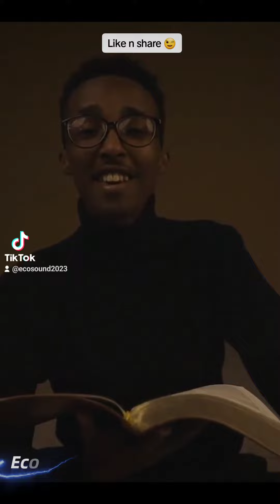አልርሳ [አገኘሁ ሰላም] REMIX- ቢኒያም ደሳለኝ ALIRSA [AGEGNEHU SELAM] - Biniyam Desalegn